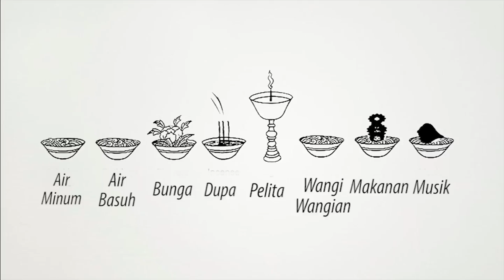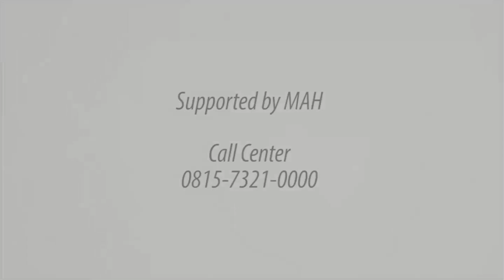Panduan Membuat Persembahan Air dengan Benar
[Manfaat Persembahan Air]

Sejuk, nikmat dan ringan,
lembut, jernih, tanpa bau,
dan tidak berbahaya bagi tenggorokan maupun perut-
Ini adalah delapan kualitas baik air
-Pembebasan di Tangan Kita Jilid I

6 Praktik Pendahuluan sangatlah penting untuk dilakukan karena merupakan sebab yang diperlukan untuk membangkitkan realisasi-realisasi penghayatan dari praktik utama di dalam batin kita. Setelah membersihkan tempat meditasi dan menyusun simbol tubuh, ucapan dan batin Buddha, praktik pendahuluan kedua adalah menyusun persembahan tanpa noda dengan menarik.

Persembahan apa yang dapat kita berikan?